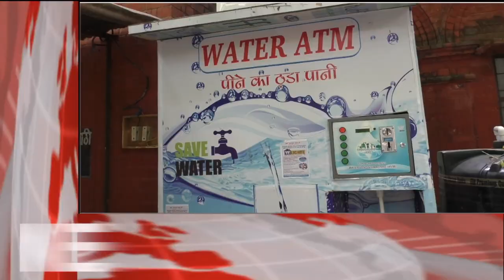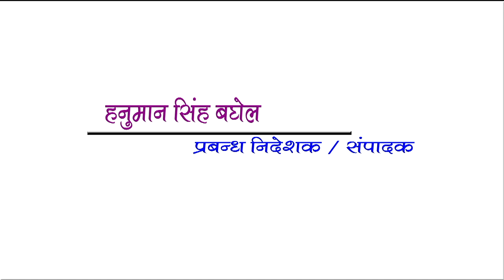GORAKHPUR NEWS Headline -09-09-2019